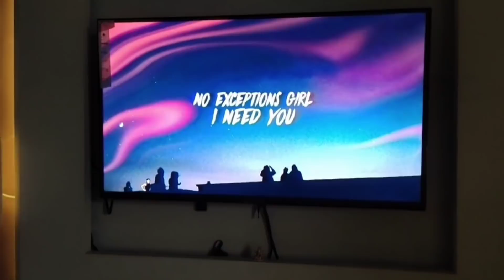आज पति के बिना बहुत मजे किये👯मजा ही आ गया😋किचिन मे बन रहा है कुछ बहुत खास👉गाजर का हलवा🥕मटर के पराॕठे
welcome to my channel my channel Name is Indian youtuber Ruchi & My name is Ruchi i am a daily vlogger so indian youtuber Ruchi channel is about lifestyle vlogs daily cleaning routines morning routine makeup  beauty.style. fitness . product review & so many more topics ..
xoxo😘😘😘

1. matar ke parathe
2. मटर के parathe
3. indian family morning Routine
4. Gajar ka halwa
4. Hindi Daily vlogs
5.गाजर का हलवा
6. indian mom morning cleaning routine

जब पानी सिर के उपर निकल जाये तो मुॕहतोड़ जवाब देना जरुरी हो जाता है..दद॔ पे नमक छिडक रहे है कुछ लोग

बडी खुशी और💃🏼धूमधाम से मनाया हमने ये खास दिन💝कौन कौन से तोहफे दिए देखोगे नही ? Indian Youtuber Ruchi